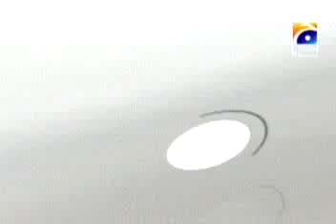Pakistani urdu song Live Singing Humera channa with Mehboob Ashraf Band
Pakistani Song in Brunch with Bushra Geo Tv pakistan